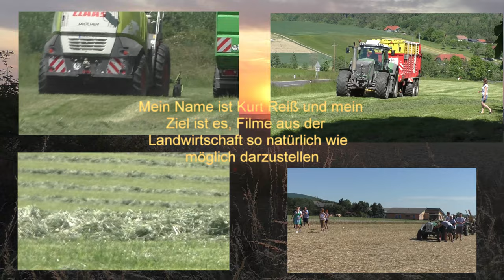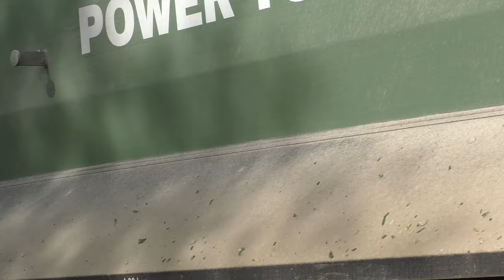14 Min UNCUT Maishäckseln mit Claas Jaguar 970 V8 Power Lohnunternehmen Hannes Hauptmann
14 Min UNCUT Maishäckseln mit Claas Jaguar 970 V8 Power   Lohnunternehmen Hannes Hauptmann Wildschweine im Acker